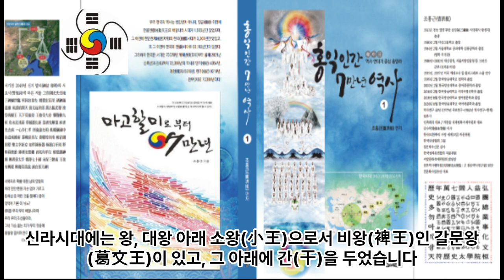6. 세계 인류문화 역사 연대기 6 - 서기전2224년경부터 서기전2060년경까지 SMP Culture Center 해달별문화원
6. 세계 인류문화 역사 연대기 6 - 서기전2224년경부터 서기전2060년경까지 SMP Culture Center 해달별문화원
*서기전2188년부터 서기전2160년까지 하나라 제3대 왕 태강(太康)이 29년간 다스렸습니다.
*서기전2131년 경인년 마한 근우지가 장정 30인을 파견하여 진한의 남해안인 살수에서 선박을 건조하게 하였습니다. 아마도 단군조선 천왕의 명이 있었던 것이 됩니다.

1 공학사
2 법학사(상고대 법제도 고찰 목적겸) *법무사
3 중어중문학사( 한문 역사기록 왜곡.곡해 등 오류 정리 목적)
4 언론학사(미디어영상학=방송학 : 역사문화 컨텐츠 영상화 목적)
5 인문학사(영어영문학 - 언어와 문자의 역사 연구 목적)
6 국어국문학 전공 (언어와 문자의 역사 연구  및 문화컨텐츠 개발 목적)
7 역사 평생 전공 (한중일 역사 및 세계사 정립 목적)

*저서
1. 마고할미로부터 7만년 (2015 글로벌컨텐츠 출판)
 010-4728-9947 문자로 남겨주세요!
2. 홍익인간 7만년 역사 (원고1,800쪽- 책 600쪽 7권분량, 출판준비중)
3.천부경과 음양오행 등 역 원리 이해 (천부경 인간완성 신과의 대화로 빛나다, 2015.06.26. 편저자: 김영수, 천부경 음양오행 역 원리 저자: 천산태백, 인간완성 저자: 김영국)
4. 천지자연의 소리 글, 가림토 (강의중)

1. 홍익인간(弘益人間) 천부(天符)의 역사는 마고성(麻姑城:파미르고원)의 마고(麻姑)시대인 서기전70378년 계해년(癸亥年)부터 시작되었음을 최초로 밝혔다.

2. 역법(曆法)이 시작된 해는 마고성(麻姑城)의 황궁씨(黃穹氏) 시대인 서기전25858년 계해년(癸亥年)임을 밝혔으며, 서기전70378년 계해년이 마고(麻姑) 기원(紀元:천부 天符)임을 밝혔다.

3. 황궁씨를 이은 나반(那般:那般尊者:獨聖者)이 한국(桓國)시대 한인씨(桓因氏) 이전의 임금이던 유인씨(有因氏)이며, 유인씨 시대에 9한족(桓族)이 이미 형성되었고, 한인씨 7대(代)가 약1,000년을 다스렸다는 것임을 밝혔으며, 9족(族)의 근거지를 명백히 밝혔다.

4. 윷놀이판의 모습이 천부경(天符經)의 무한조화순환역(無限造化循環易), 음양오행(陰陽五行), 태양태음성력(太陽太陰星曆), 단군조선의 정치행정 구조를 나타낸 것임을 밝혔으며, 하도(河圖)와 낙서(洛書)가 배달나라 시대의 음양오행수리역(陰陽五行數理易)이며, 태호복희 8괘역과 한역(桓易:윷놀이판의 역)이 지구의 자전(自轉)과 공전(公轉)을 기반으로 한 역(易)임을 밝혔다.

5. 천제(天帝), 천황(天皇:天王), 천군(天君), 천공(天公), 천후(天侯), 천백(天伯), 천자(天子), 천남(天男)의 위계질서를 최초로 밝히고, 천제자(天帝子)와 천자(天子)의 차이점을 최초로 밝혔으며, 태호복희씨(太皞伏羲氏)가 일반 천자(天子)가 아니라 한웅 천왕의 아들로서 천지인(天地人) 삼신(三神)에게 제(祭)를 올리는 권한을 가진 제사장인 천군(天君)임을 밝혔다.

6. 아리랑(阿里嶺) 민요의 원천이 되는 최초의 역사적 사실이 서기전2333년 10월 3일 조선을 건국하기 이전에 있었던 당요(唐堯)의 전란(戰亂)으로 인하여 단군왕검(檀君王儉)께서 동북의 아사달로 이동한 과정임을 밝혔으며, 단군조선의 군후국(君侯國)의 위치와 시기에 따른 요동(遼東), 요서(遼西), 요수(遼水)의 위치를 상세히 밝혔다.

7. 고대중국의 천자로 불리는 요순우(堯舜禹)와 하은주(夏殷周)의 연대기를 상세히 밝히고, 요순우와 고대일본의 신무왕(神武王)이 단군조선으로부터 독립을 시도한 반역자(反逆者)이면서 제후인 천자(天子)임을 밝혔다.

8. 우비(禹碑:우 치수기념 부루공덕 비)의 비문을 국내 최초로 역사적 해석을 하였으며, 우비는 서기전2267년 이후 우(禹)가 치수에 성공한 후 치수법(治水法)을 전수해 준 단군조선 태자부루의 공덕을 새겨 남악(南嶽) 형산(衡山)에 세운 것임을 밝혔다.

9. 일본 국조신(國祖神)인 천조대신(天照大神)의 사당인 이세신궁(伊勢神宮)에 소장된 원시한글 축문을 국내 최초로 완벽 해독하고, 요하유로 기록된 천조대신이 단군조선 두지주(豆只州) 예읍(濊邑)의 추장(酋長)의 후손임을 밝혔다.

10. 明刀錢 등에 새겨진 문자를 단군조선 문자로서 최초로 해독한 학자 허대동 선생(저서 고조선문자)의 가림토(加臨土)의 연구에 검증차 참여하여 첨수도(尖首刀), 명도전이 단군조선의 화폐로서 그 위에 새겨진 문자가 단군조선의 상형 및 표음 문자임을 밝혔으며, 가림토는 원래 배달나라의 상형(象形)문자이자 표음(表音)문자인 상음(象音)문자에서 정선한 글자임을 밝혔다. 그 외 다수.